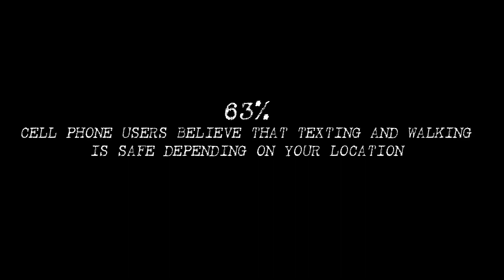PSA_Dont Text and Walk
Public Service Announcement. Don't Text and Walk.